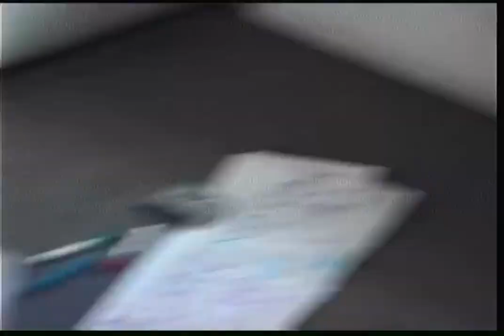Unboxing Mario Party 2 For Nintendo 64 | Home Movies 2000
Anton plays Mario Party 2 on the Nintendo 64 for the first time. (06/09/2000)